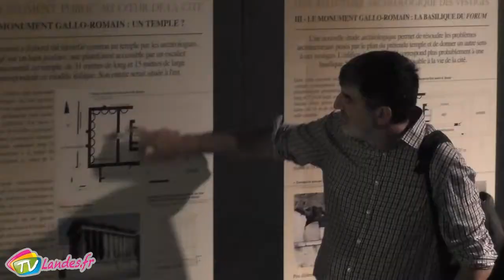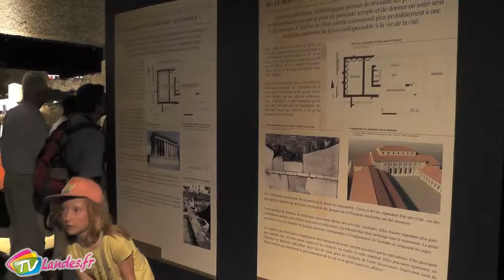Journée National de l'Archéologie à Dax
Parmi la programmation de la journée nationale de l'archéologie, les amoureux d'histoire ont pu se retrouver face à des vestiges de la ville de Dax commentés par des spécialistes. Un parcours découverte autour de trois lieux remarquables ; la fontaine chaude , la crypte archéologique et les remparts.

Laetitia Rodriguez - directrice du Musée de Borda

Alain Bouet - Professeur d'archéologie à l'Université Bordeaux Montaigne